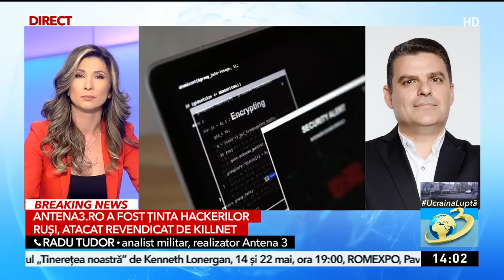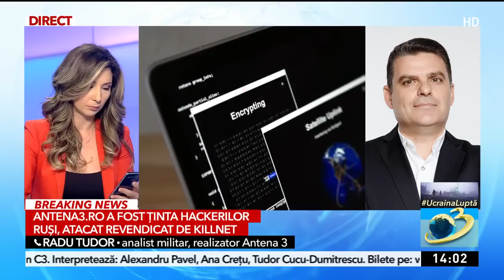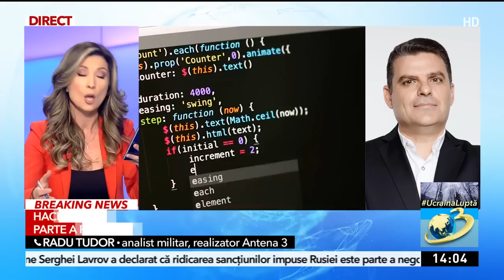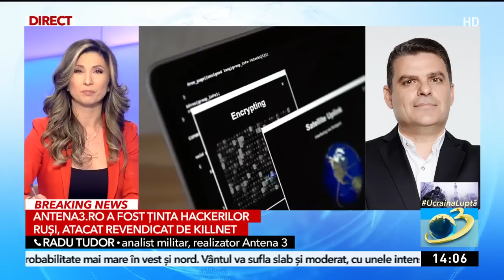Site-ul antena3.ro, atacat de grupul de hackeri pro-rus Killnet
Site-ul antena3.ro  a fost atacat de hackerii ruși într-o lovitură revendicată de aceeași rețea Killnet care a atacat inclusiv site-ul Directoratului Național pentru Securitate Cibernetică.